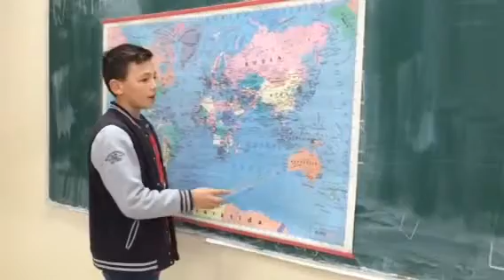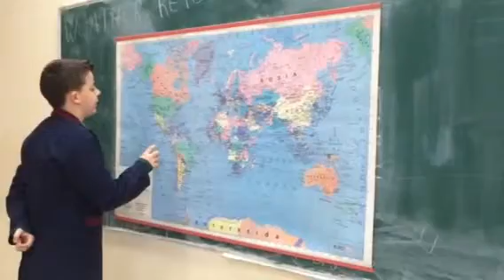Role play 4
For Halim